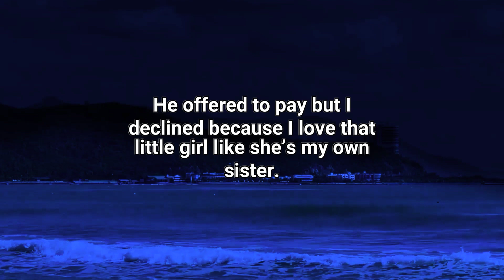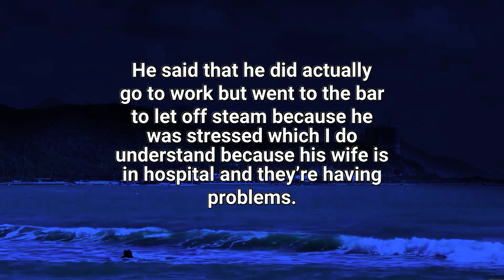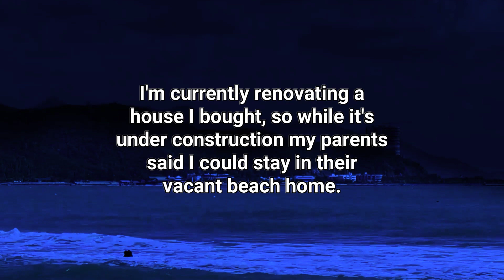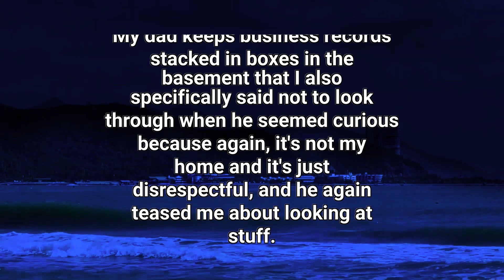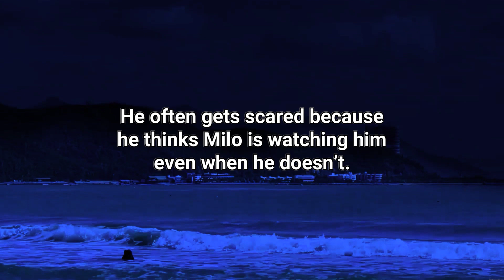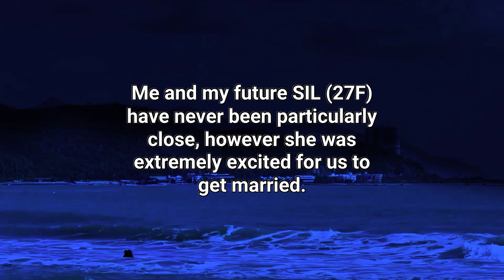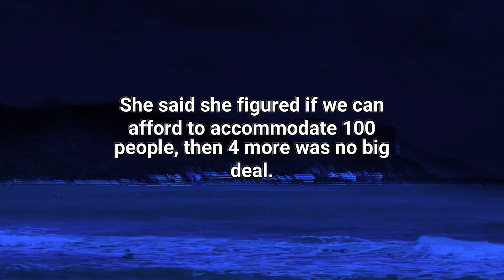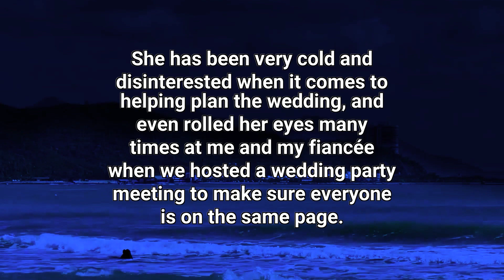Selfish SIL invited extra guests to become the center at my wedding, ruining my special day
🎥✨ Don't miss out on the captivating narratives – tune in to Jane Storytime for your dose of storytelling magic!